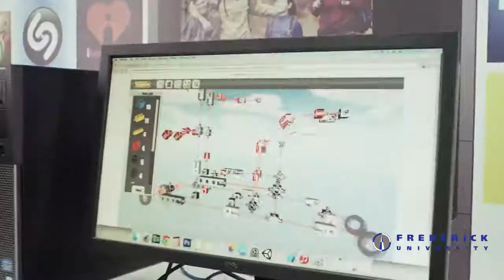Frederick University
Frederick University – частный университет с государственной аккредитацией на Южном Кипре. ВУЗ принимает иностранных студентов и предлагает программы бакалавриата, магистратуры и докторантуры на греческом или английском языках. Кампусы университеты располагаются в Никосии и Лимассоле.